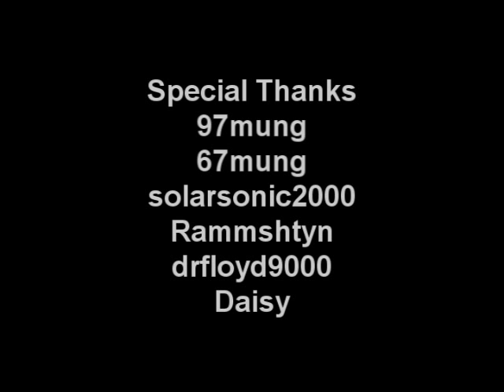35mm Photo Gallery 80's-90's - Photos by 64mung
Watch in high quality!! Some of my 35mm camera work from the last 20 years.Photos of Fleetwood Mac and John Mellencamp taken at the Pittsburgh Civic Arena 1987,1988(front row seats). Animal photos taken at the Pittsburgh Zoo.Other photos were taken at Wright Patterson Air Force base, Ocean City Maryland,and the Latrobe PA area.  Edited with Vegas 8.0 software. All photos and editing by 64mung.